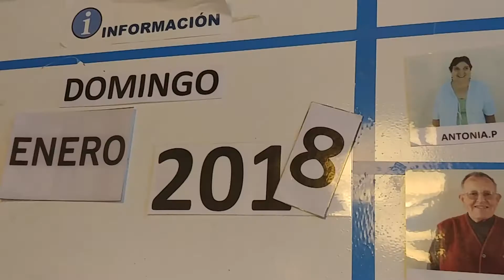Una història de vincles de n'Antònia i en Toni - Amadip Esment